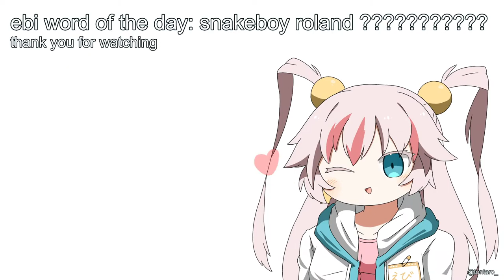【LIBRARY OF RUINA】 Murder is cool and fun and legal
Library Of Ruina first playthrough continued!! More abnormality catchup help help help
🦐 Thumbnail Art ! go follow or i'll cry ;w;w;
🦐 Huge thanks to TheUsernameIsTaken in the Discord server for the custom hairstyle!!!

🦐 Viewer Rules!! (´,,•ω•,,)♡ 🦐
・Be nice to everyone (including me)!
・Don't backseat me or spoil the game!
・If you see spam or trolling, don't acknowledge it.
・Don't reveal anyone's personal information, including your own.
・Please don't bring up other streamers unless I mention them.

While I'm only able to speak in English, you're free to chat in any language as long as you follow the rules!

🦐 Support Me! 🦐

▼ About Me ▼
Fan name: Prawn Hub
General tag
Art tag
Fanmark: 🦐

Henlo henlo, it's nice to meet you!! (´,,•ω•,,)~♡
My name is Ebi, and I'm a shrimp Virtual YouTuber!
I don't have a schedule, but I try to stream every other day.
I hope you'll consider stopping by!!